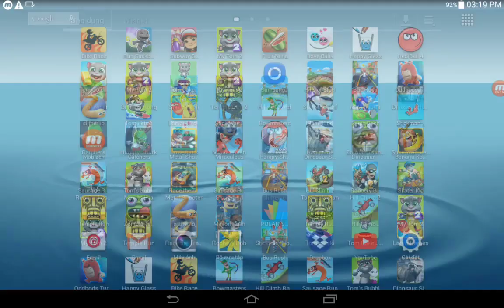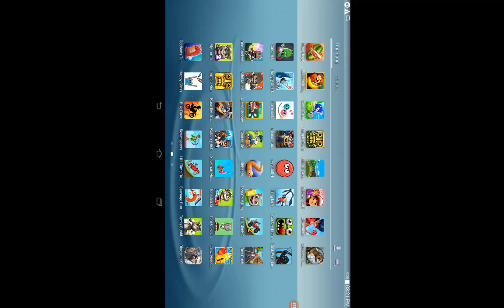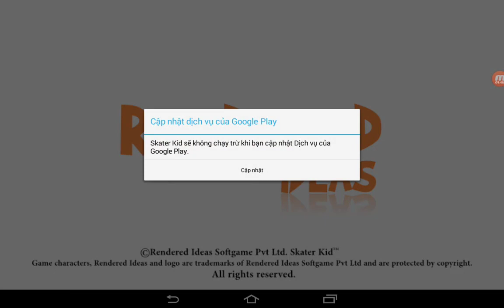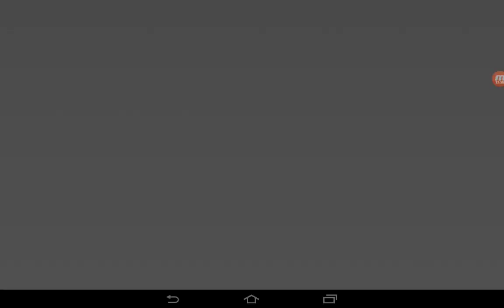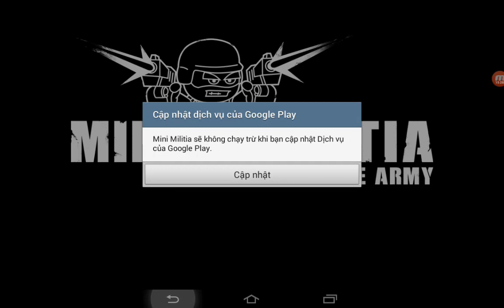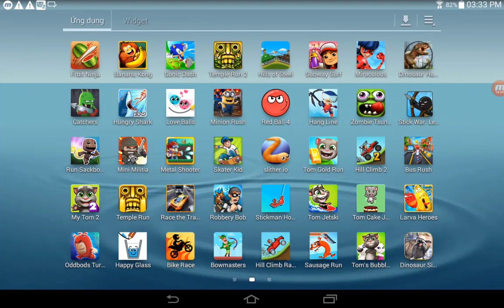Banana Kong,Sonic Dash,Temple Run 2,Minion Rush,Skater Kid,Metal Shooter,Mini Militia,Hungry Shark